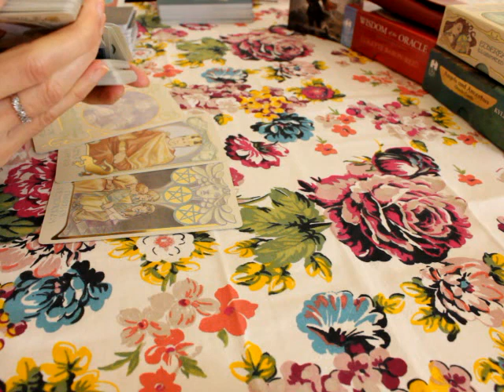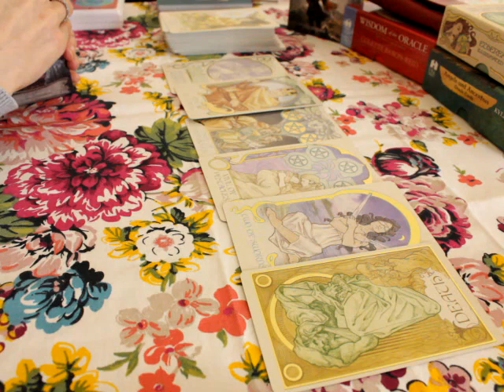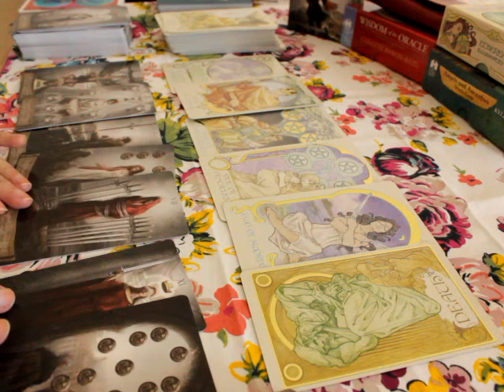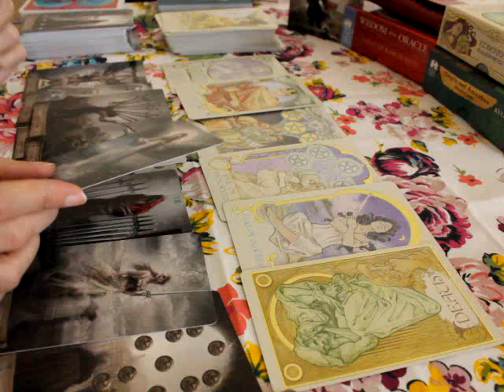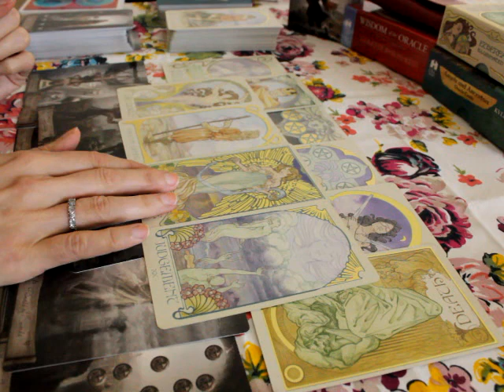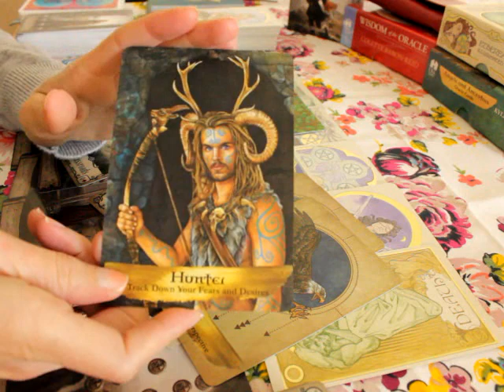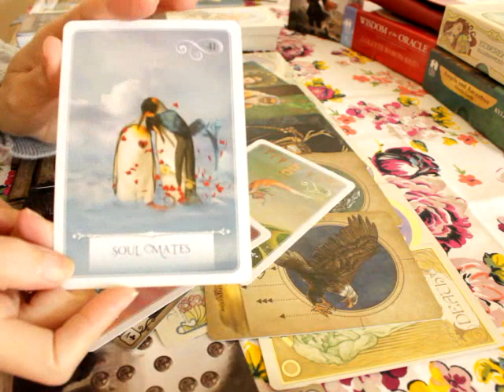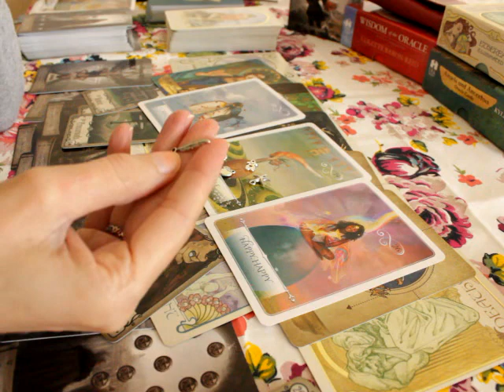Taurus August 2021 🥰 They want a new beginning with you 💛 Divine Love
Soul connections in separation tarot reading for Taurus sun, moon, rising and venus

Beth  💜